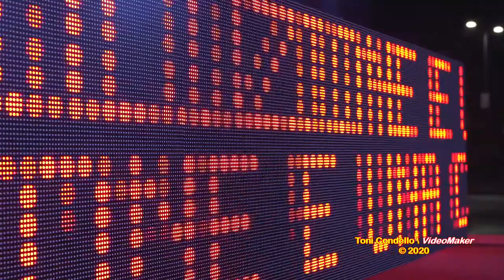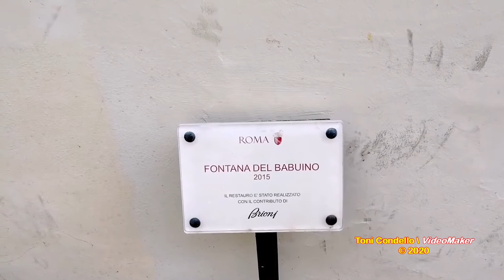Christmas 2020 - VaticanCity Milano Paris London Madrid Barcelona Basel Hamburg New York Montréal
Original Video Title: IL NATALE DEGLI ALBERI ILLUMINA TUTTA LA CITTA’ DI MILANO - NATALE 2020

Original Video Title: Атмосфера рождественского Рима 2020. Вечерняя подсветка и елка в Ватикане. Площадь Навона в свете.
YouTube Channel: TatiRoma и РИМ онлайн

03 Paris

Original Video Title: Disneyland Paris | Christmas Parade |Shorts Joyeux Noël

Original Video Title: LONDON: Winter Wonderland remembrance from Hyde Park

Original Video Title: Walking in MADRID / Spain 🇪🇸- Christmas Lights - 4K 60fps (UHD)

Original Video Title: Christmas Lights in Barcelona | Christmas in Barcelona Spain

Original Video Title: Europe Christmas Markets: Colmar, Bassel, Zurich, London & Wincester UK

Original Video Title: Walking in HAMBURG / Germany 🇩🇪- Christmas Lights - 4K 60fps (UHD)

Original Video Title: Rockefeller center ice skating and Christmas tree lighting Video Newyork City USA

Original Video Title: NYC December 2020 Snowstorm - Fifth Avenue Holiday Light Show, Rockefeller Tree

Original Video Title: Montreal Walking Tour - Visiting Place d'Armes in Vieux-Montréal